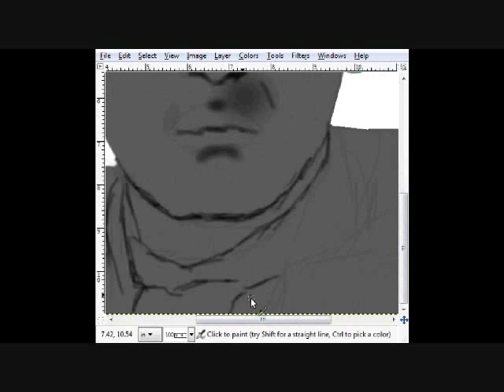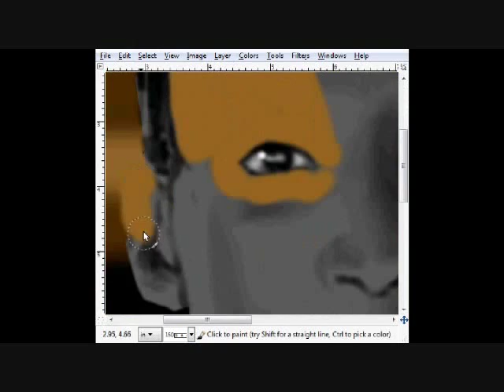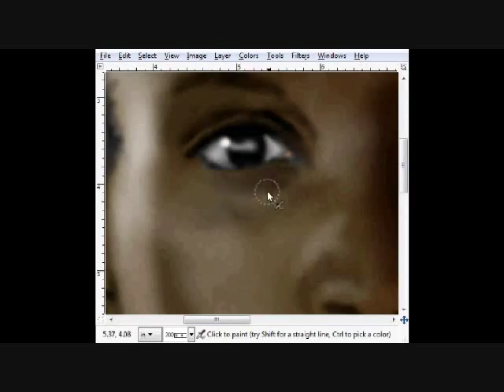GIMP Speed Painting: Tony Todd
After a long time and a new computer here is another painting!